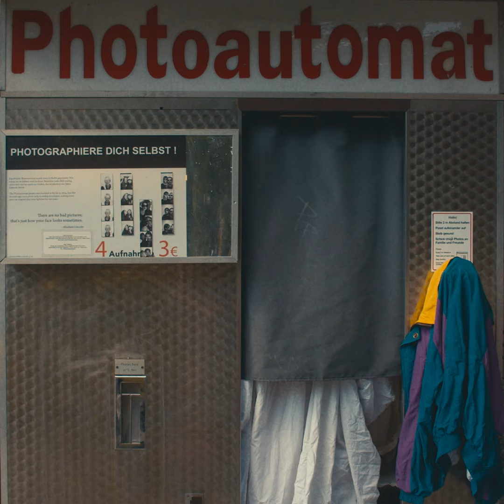Solar Powered Moon Town - MOTHERLAND (Official Video)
concept by Magda and Lena Maria

directed by Magdalena Jacob, geb Barth

cinematography by Lena Maria Thiemann

edit by Sanhah Lee

produced by Clara Günther

grading by dwiik

make-up by Rafa Delgado

costume by Clara Günther

assistance camera by Maayane Bouhnik, Clara Günther

catering Hoda Taheri

smalltown ghosts
Sanhah Lee
Dana Herfurth
Yannick Motche

music & lyrics by Magdalena Jacob
music production by Blue Whale Recordings

Jonathan Steil, Noamle, Dominik Böhm, Akira Kawasaki, Raffiello Luppberger, Celine Jünger, Xandra Popescu, Simone & Olaf